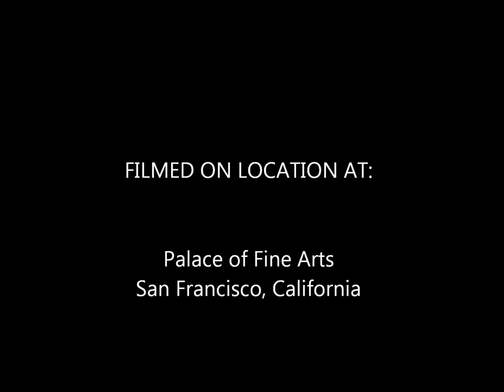Palace Of Fine Arts, San Francisco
A study, in Black & White and Color, of the columns and stonework at the Palace of Fine Arts in San Francisco, California